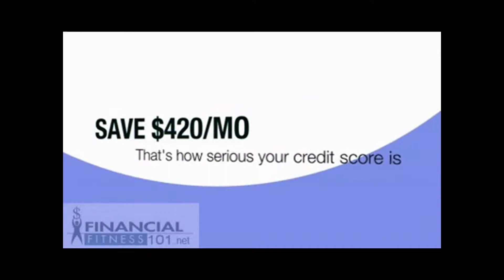"If you want more, you have to require more from yourself."